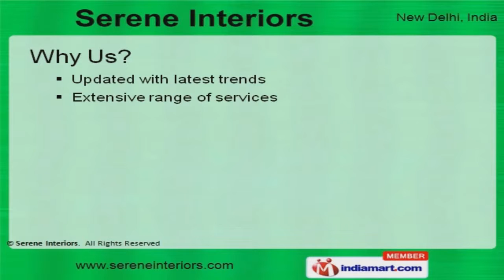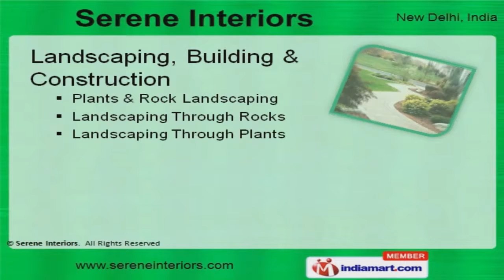Interior Items by Serene Interiors, New Delhi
Welcome to Serene Interiors, Service Provider of Interior Designing Services. The Company was established at New Delhi. Excellent value added services, Unique and innovative working concepts make us stand apart from also-rans. Extra ordinary working abilities, Creative and Enthusiastic work force are the factors that help us to stay ahead of our competitors. Flooring, Lighting and Interior Accessories are some of our services. Flooring, Lighting and Interior Accessories offered by us are best in the industry. Our Furniture and Furnishings are in huge demand across the global markets. We offer an extensive array of Landscaping, Building and Construction. Along with that we offer Hardware and Fittings that are cost effective. Our Vastu Shastra, Feng Shui, Health and Beaut are a class apart.